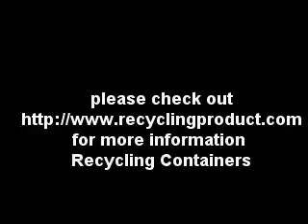Recycling Containers, Recycling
Video, News video of Recycling Containers, Recycle Plastic, Environment, Recycle Service Web Directory